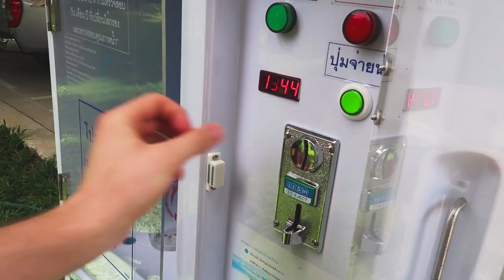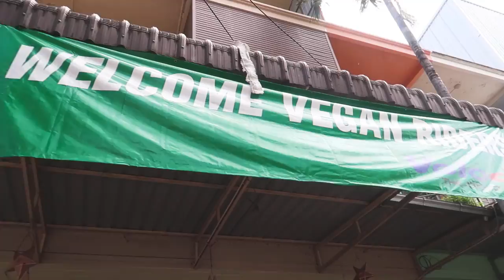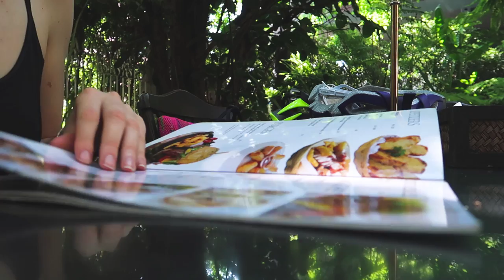I CAN'T HANDLE THE HEAT!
Welcome to our new channel! We are so excited to take you all on our adventure travelling to Thailand and beyond! Lots and lots of exciting videos to come! It's pretty surreal but we are finally doing what we've been dreaming of for so long and cannot wait to share it with you all!